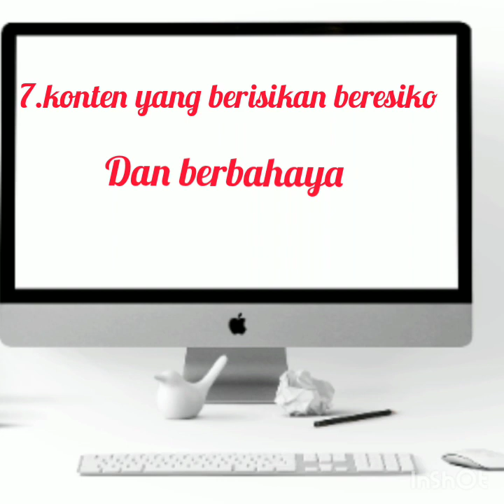Biar Gaji YouTube banyak hindari konten ini!!!!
Asalamu'Alaikum...temen," bikin Vidio yg pengiklan suka ...hindari bikin konten seperti yg ada di Vidio saya ini moga bermanfaat .trims